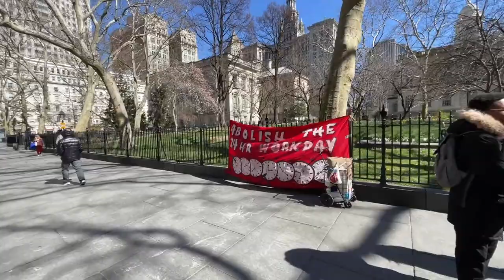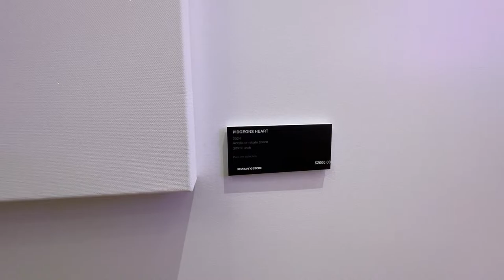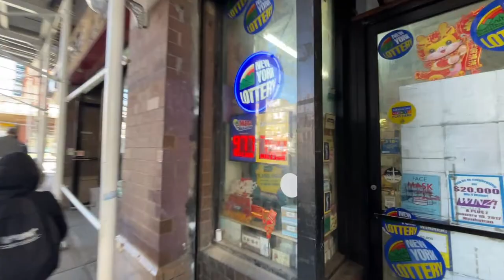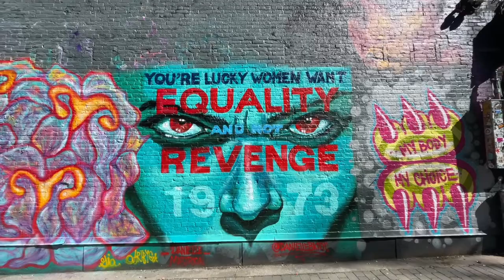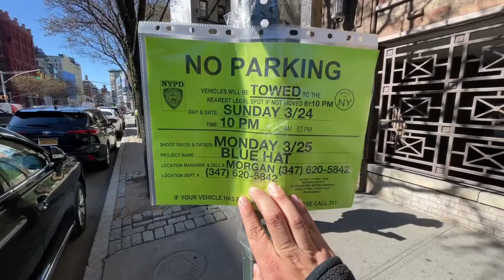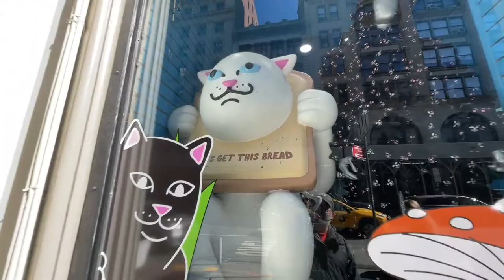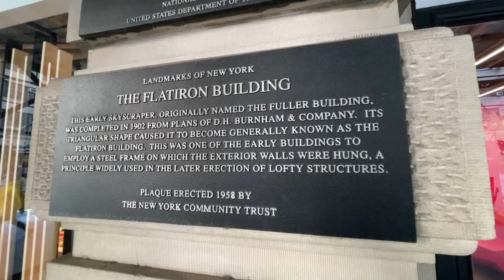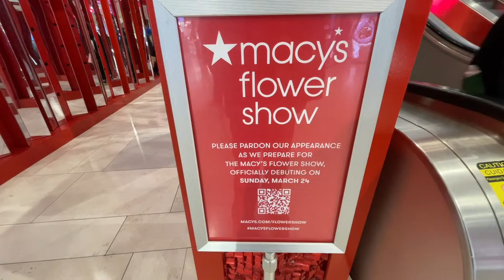🔴 NYC Live: Exploring Manhattan 🌸3/21/24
Today we’re back in Manhattan to see the sights and sounds of the city!
Streaming Equipment:
Camera: iPhone12 Pro
Microphone: Rode Wireless Go 2
Gimble: Osmo Mobile 3
Network: Verizon/T-Mobile

GUIDE FOR PEACEFUL LIVESTREAM COEXISTENCE:  Be polite. Please don't ask for follows, please don't ask personal questions, don't spam (including roll call requests & spamming emojis). No block caps. Please don’t mention other channels that are going LIVE. No Stream-Sniping. No Racism and bigotry will not be tolerated. Thanks!  ©️  All uploads are my intellectual property. You do not have permission to re-use any part of them without my written consent.